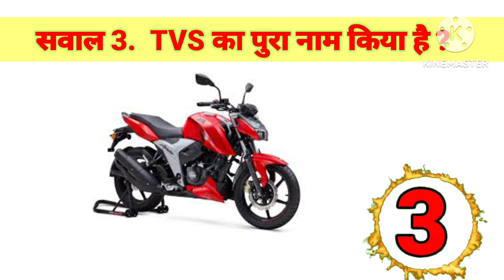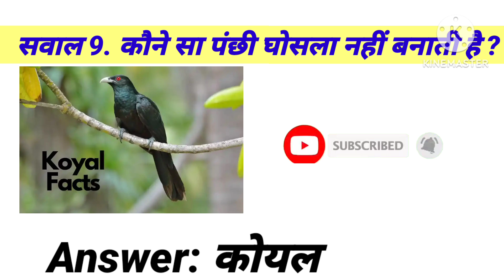Gk Important Question || Full From Gk Answer ||Gk Hindi || Gk Quiz ||Gk facts question Answer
हैल्लो  दोस्तों न मस्कार आज हम इस video में बताने वाले है, interesting facts के बारे में जिसे आप facts जानकर बहुत ही आस्चर्य होगा।

दोस्तों ये  Current affairs question बहुत ही काम की चीज है, आपके लिए ये आप परीछा  में या  कम्पटीसन में सवाल पूछे जाते है उसी से रिलेटेड Current affairs general knowledge आपको यह पर हमने खोज के आपके लिए लाये है। हम उम्मीद करंगे की ये Current affairs आपको पसंद आयी होगी। ऐसे ही Question और  Answer हम आपके लिए लाते रहेंगे। और आप हमारे channel पे आते रहिये। Current affairs general knowledge february.

Cover in this video👇

1.Gk hindi
2.Gk UPSC
3.GK Important Question and answers
4.Gk technical fact
5.Gk Lucent gk
6.Curremtaffire
7.Gk Bihar board
8.Gk CBSE